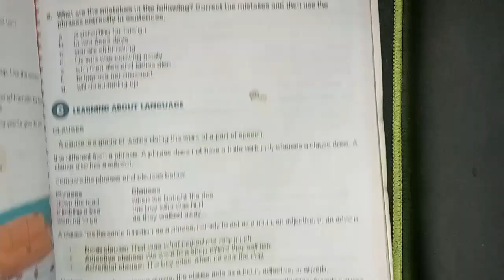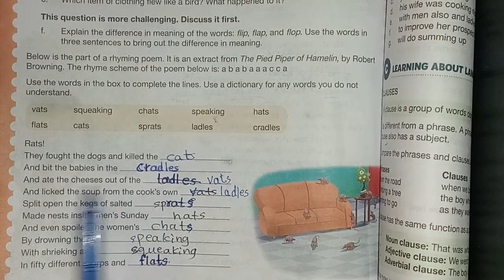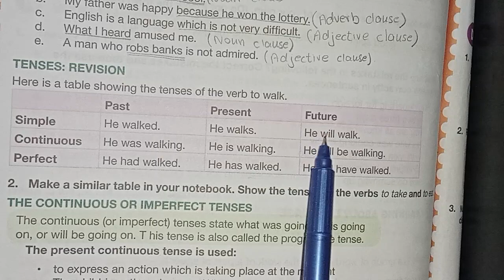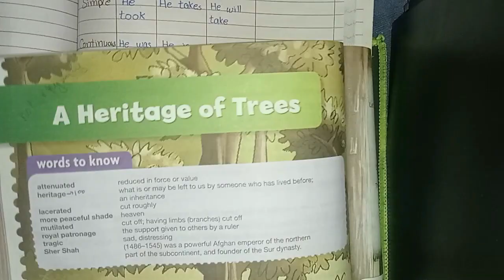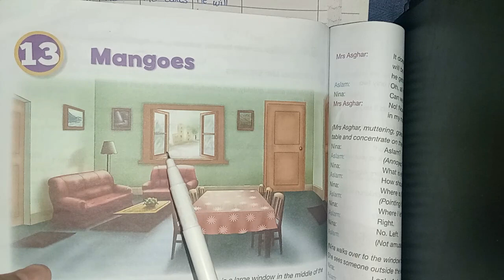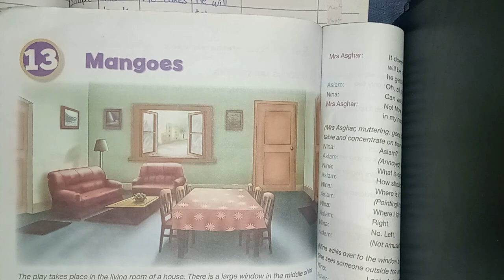THE CLOTHES LINE | NEW OXFORD MODERN ENGLISH THIRD EDITION GRADE 6 | NEW SYLLABUS 2024-25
Words to Know
Understanding the Poem
Working With Words
Learning about Language
Clauses
Tenses
The continuous or imperfect tenses
Listening and Speaking
Composition